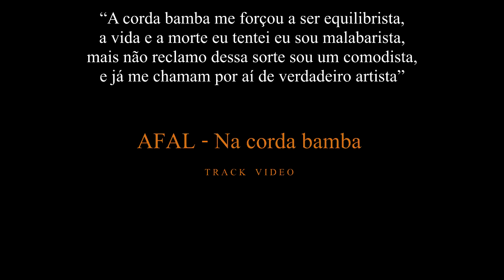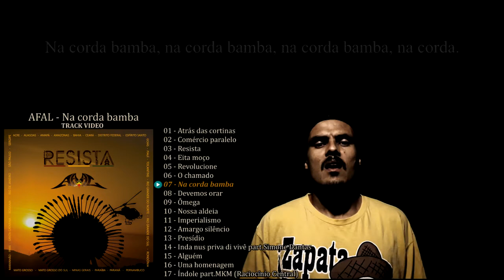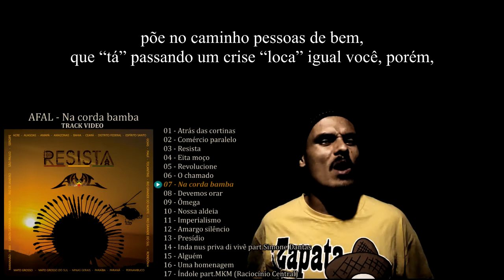AFAL - Na corda bamba (track video)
01 - Atrás das cortinas
Instrumental: Emizi
Vozes: Emizi, Tiozias, Lio, Rei Souza, Nego Dé, Japão, Fabão ZO e Markão
Mixagem e masterização: Emizi

02 - Comércio paralelo
Instrumental: Emizi
Vozes: Mzhy e Wesley

03 - Resista
Instrumental: Emizi
Guitarra e baixo: Amós Siqueira
Vozes: Emizi e Clayton

04 - Eita moço
Instrumental: Emizi

05 - Revolucione
Instrumental: Rei Souza
Vozes: Emizi, Clayton e Wesley

06 - O chamado
Instrumental: Emizi

07 - Na corda bamba
Instrumental: Emizi
Vozes: Emizi e Wesley

08 - Devemos orar
Instrumental: Clayton
Voz: Clayton
Mixagem e masterização: Mzhy

09 - Ômega
Instrumental: Emizi
Vozes: Mzhy e Clayton

10 - Nossa aldeia
Instrumental: Emizi

11 - Imperialismo
Instrumental: Emizi

12 - Amargo silêncio
Instrumental: Emizi
Guitarra: Paulo Passos
Vozes: Emizi e Dayane
Participação: Rádio Vira-Lata

13 - Presídio
Instrumental: Emizi

14 - Inda nus priva di vivê
Instrumental: Emizi
Vozes: Emizi e Simone Dantas
Participação: Simone Dantas

15 - Alguém
Instrumental: Emizi
Vozes: Emizi, Wesley e Clayton

16 - Uma homenagem
Instrumental: Emizi

17 - Índole
Instrumental: Emizi
Sax: Japão Mc
Vozes: Emizi, Clayton e MKM
Participação: MKM (Raciocínio Central)